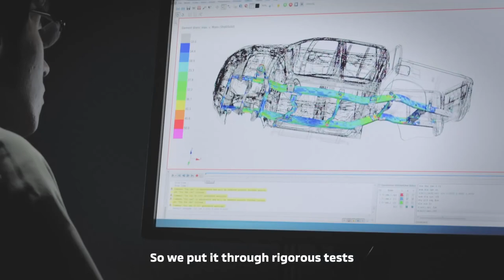NOVA MITSUBISHI TRITON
MITSUBISHI TRITON Pickup Truck Commercia[1].mp4